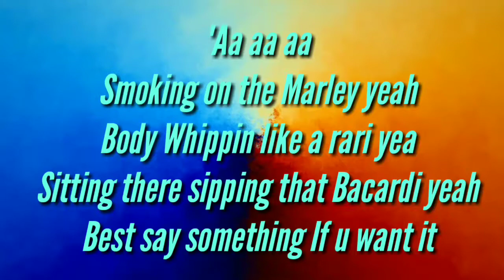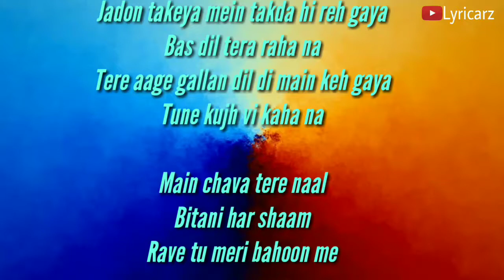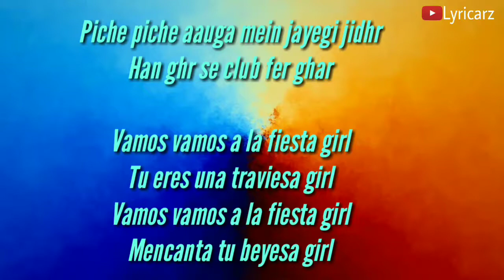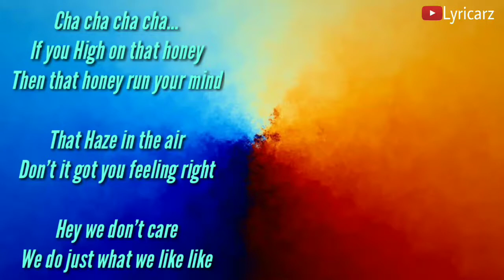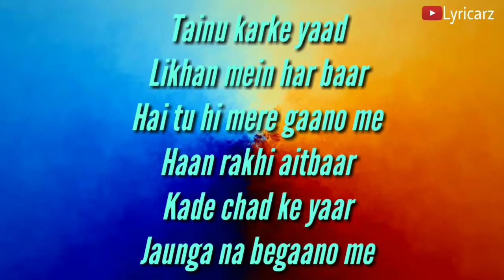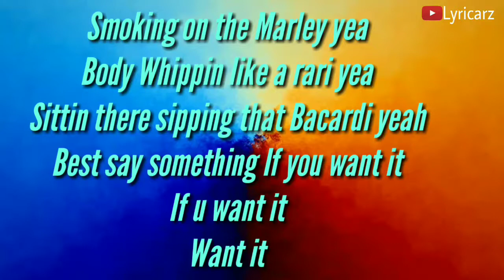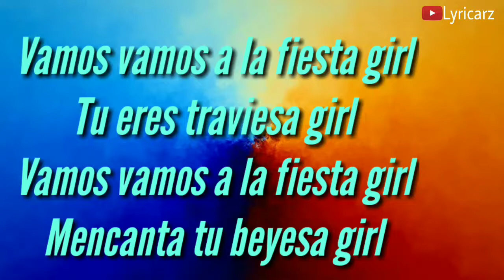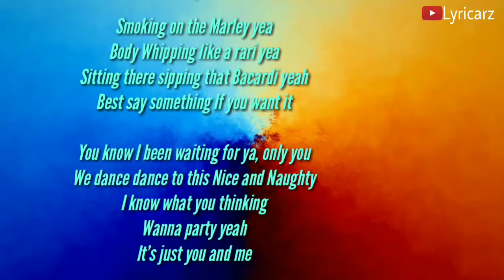Vamos Lyrics | Badal | Dr Zeus | Raja Kumari | Seerat Kapoor | DirectorGifty